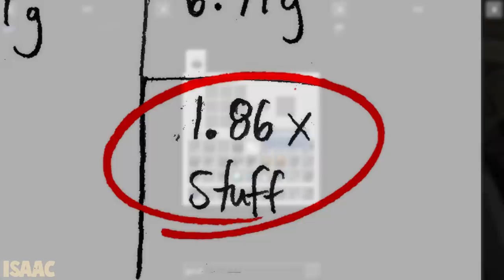Minecraft Sky Factory 4 - DIAMOND TREE! #3 [Modded Questing Skyblock]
Minecraft Sky Factory 4 - DIAMOND TREE! #3 [Modded Questing Skyblock] with GamingOnCaffeine